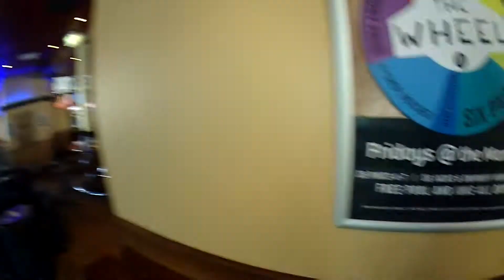Jess & Sarah R3 G1